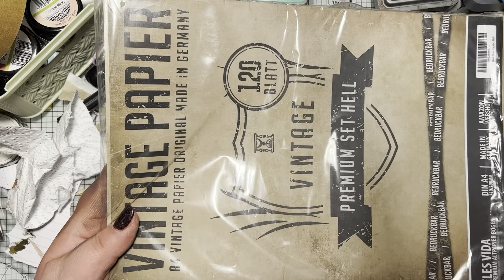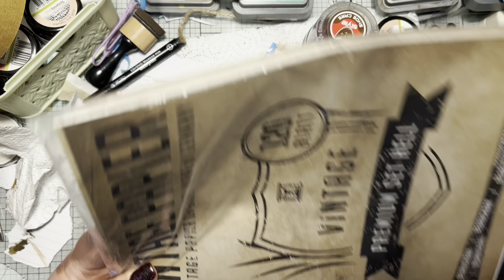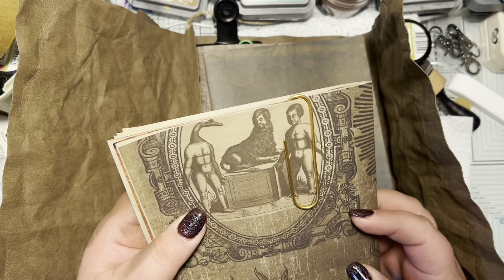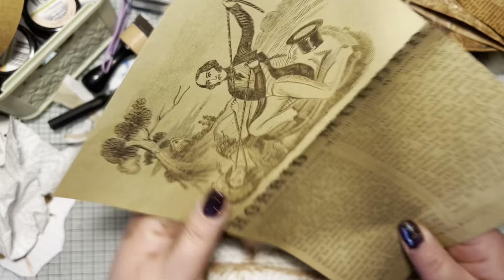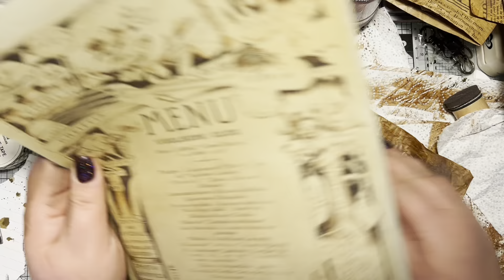Faux leather mit Schuhcreme vom Action